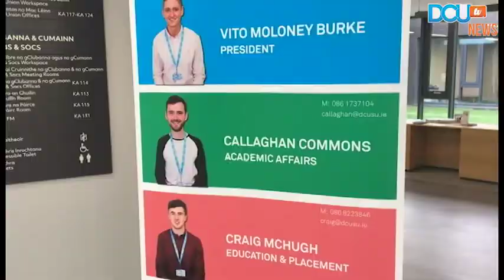DCUtv News | Gender Equality Action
John Morley and Amy Donohoe asked students around campus what they thought of the government’s new Gender Action Plan to have a balanced representation in college teaching faculty.